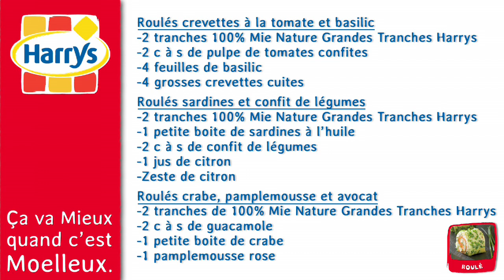Recette de 3 petits roulés saveur océane - 750g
Préparer de jolis et délicieux roulés avec du pain de mie, en voilà une idée ! Et pourtant, ça marche d'enfer et c'est super bon !

Ingrédients pour les roulés saveur océane :

Roulés crevettes à la tomate et au basilic
2 tranches 100% Mie Nature Grandes Tranches Harrys
1 c à s de pulpe de tomates confites
4 feuilles de basilic
4 grosses crevettes cuites

Roulés sardines et confit de légumes
2 tranches 100% Mie Nature Grandes Tranches Harrys
1 petite boîte de sardines à l'huile
2 c à s de confit de légumes
1 jus de citron

Roulés crabe, pamplemousse et avocat
2 tranches 100% Mie Nature Grandes Tranches Harrys
2 c à s de guacamole
1 petite boite de crabe
1 pamplemousse rose

La chaîne 750g, c'est la chaîne CUISINE avec des recettes, des techniques, des astuces et des conseils, animée par nos chefs Damien et Christophe. Des recettes simples aux recettes sophistiquées, 750g est LA chaîne à suivre pour progresser et s'amuser en cuisine !